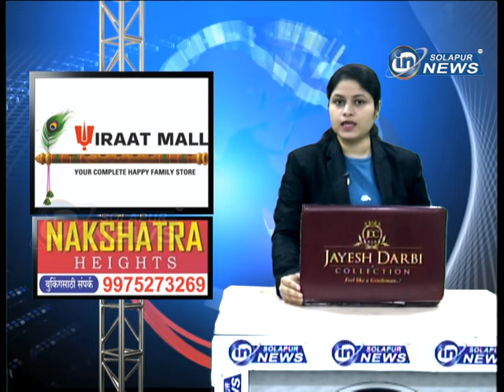विनायक हायवे सेंटरचा उपक्रम... स्वागत दिवस उत्साहात साजरा... | VINAYAK HIGHWAY CENTER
विनायक हायवे सेंटरचा उपक्रम... स्वागत दिवस उत्साहात साजरा...